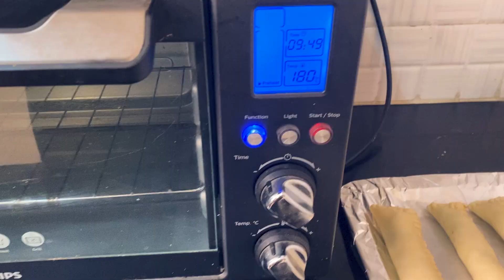Full Chicken Puff Recipe With Homemade Dough | Weekend Special | Bhawana Ashu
The lip-smacking chicken masala encased in buttery flaky pastry is to die for. Basically, puffs are puff pastry parcels packed with your favorite filling.

Follow Bhawana Ashu on your favourite  Social Media channels:-